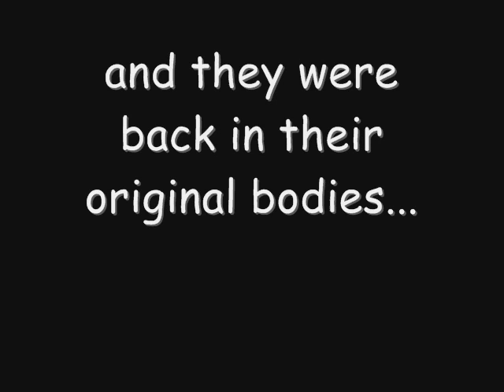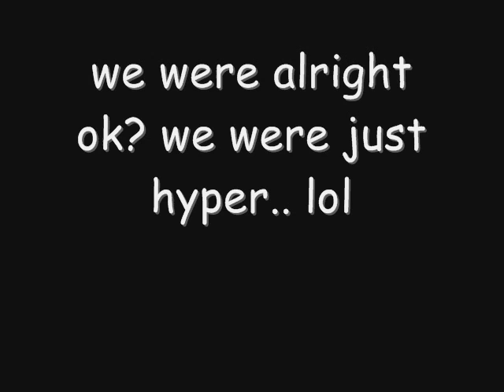hyper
bored one day after exercising. haha hella old video. back in march 2007